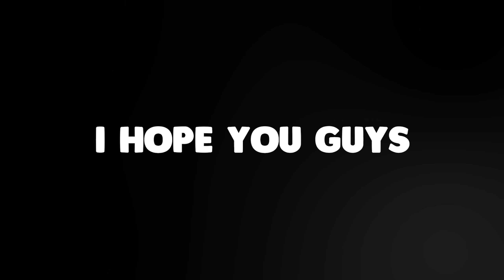CSGO HVH, but it's Minecraft..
Today we did a csgo hvh 1v1 with Allie on Mirage but the map was based off of Minecraft. Today I used primordial and allie used skeet. I hope you enjoy!

What do you think of this video? Let me know